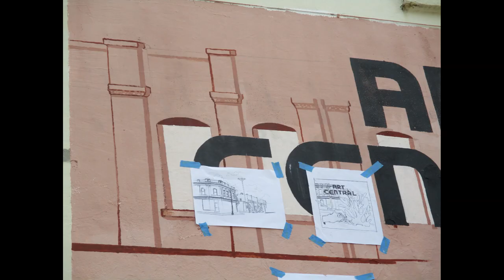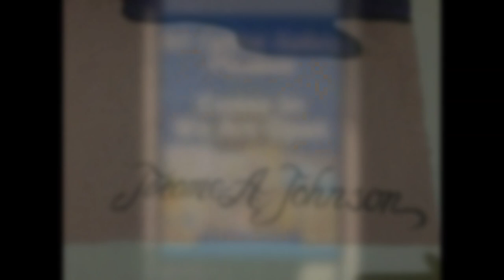The Making of A New Landmark fini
Jerome Johnson created a beautiful mural on the wall of Art Central Gallery located at 120 E Mellen Street, Hampton, Va.

Owned and operated by Mr. Everna L. Taylor, himself a "pictorial storyteller," the gallery houses wonderful art by local artists, Mr. Johnson included.

From Newport News, Mr. Johnson lives in Washington, DC where he teaches art in the district's public school, as well as the Prince George County Public School Systems.

This is Phrase One of the mural's development.